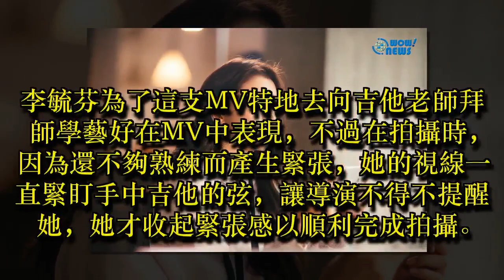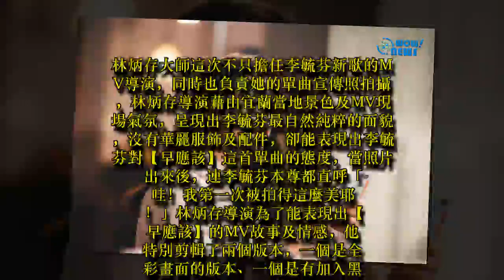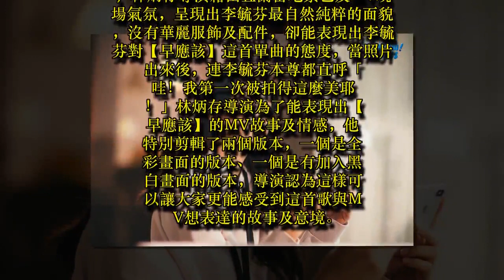李毓芬【早應該】MV 拍出態度 為MV練吉他 一句話逗笑導演